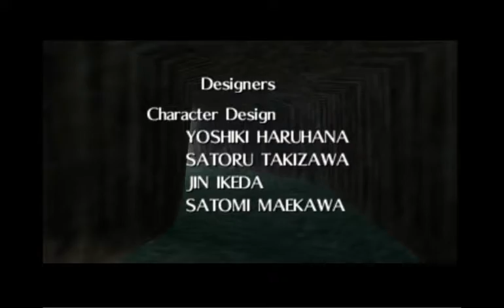OoT Randomizer - Part 16 Ganon's Castle *END*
Im gonna take a break for right now. DN3D Episode 3 will be sometime in fall